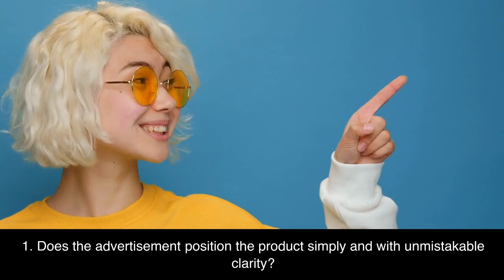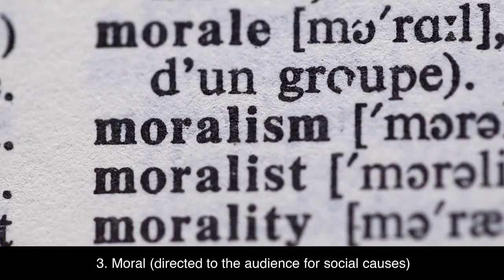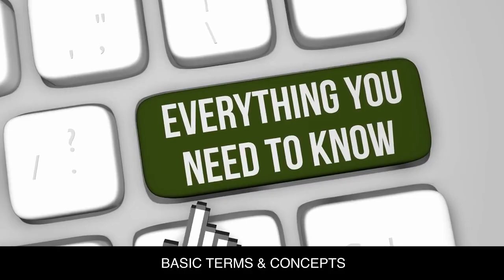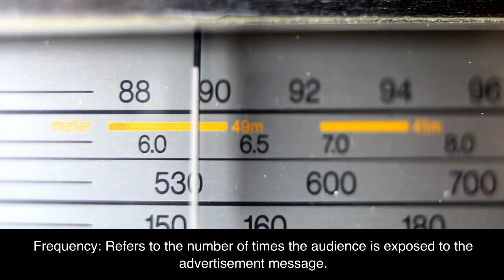ADVERTISING PLANNING AND POSITIONING | lesson 8 to 10 part no 2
Dive into the world of Advertising Planning & Positioning! Learn how to craft impactful strategies, target your audience effectively, and stand out in the market. Get practical tips, real-world examples, and expert insights to elevate your marketing game. Join us on this journey to master the art of advertising!